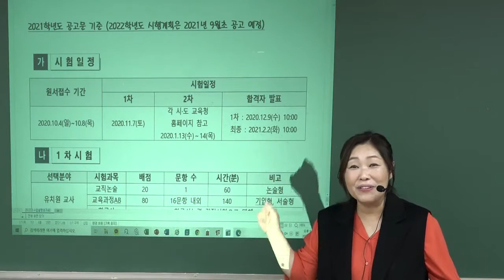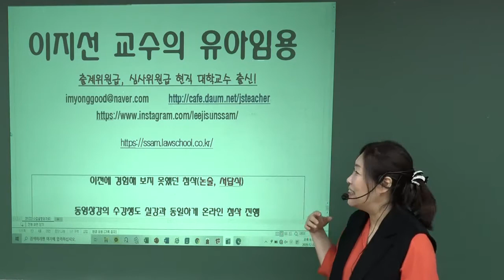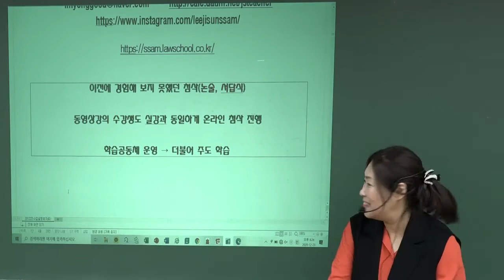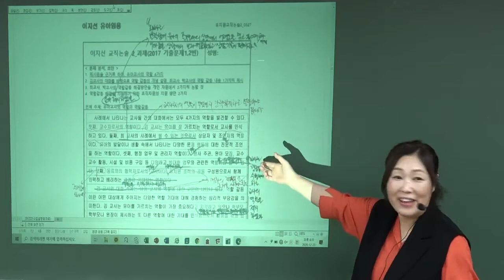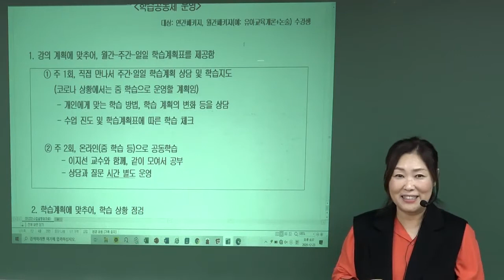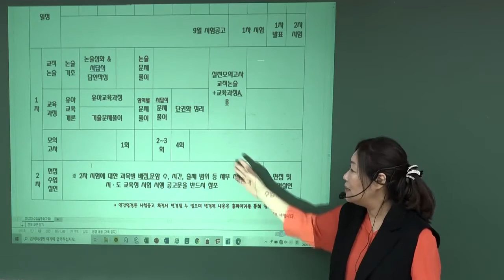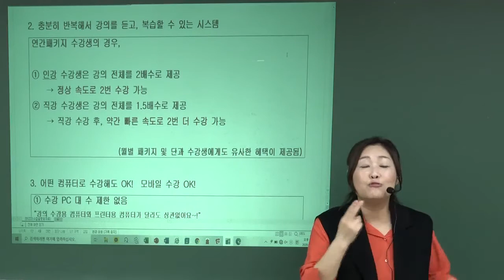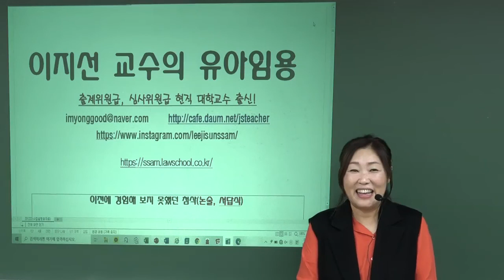이지선 유아임용 설명회 듣고 새해 준비해봐요♥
이지선 유아임용 설명회 듣고 새해 준비하세요

출제위원급
심사위원급
현직 대학교수 출신만이 가능한 모의면접 지도!
지역별 특성+면접 영역별 특성+기출분석+예상문제 모두완성